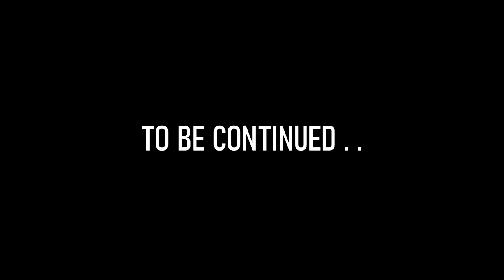ADU MEKANIK SAMA TEMEN DI LASER TRACER SERU PARAHHHH !!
Temen Main : @TeguhSugianto @OdoKentang @GemmaD @PresidenGaming